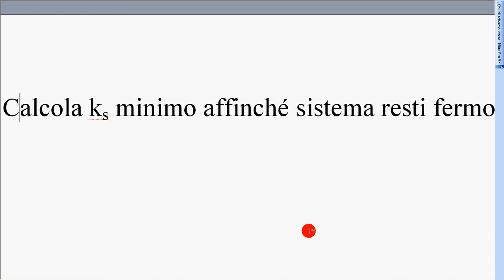esercizio attrito due blocchi 1